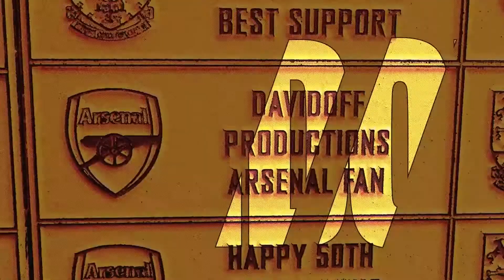Premier League Recap #21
This episode is done a little differently and quite frankly all over the place. The Cup is just around the corner!